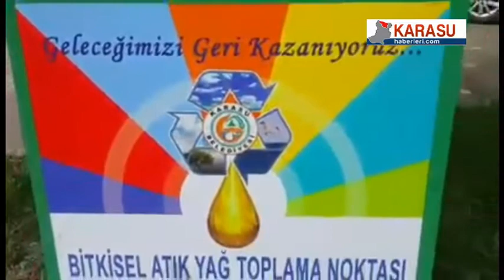Karasu Atık Yağ Kutuları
Karasu Belediye Başkanı Mehmet İspiroğlu, Belediye hizmet çatısı altında kurduğu ve acil olarak faaliyete geçirdiği Çevre Koruma ve Kontrol Müdürlüğü bünyesine atık yağ toplama çalışmalarının başlatıldığını bildirdi.